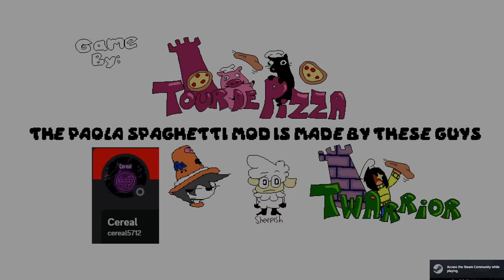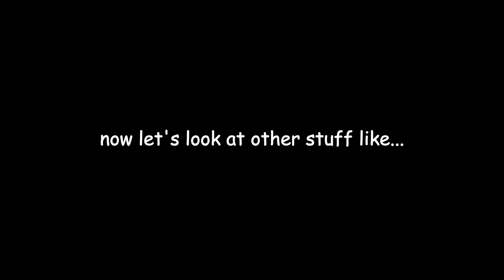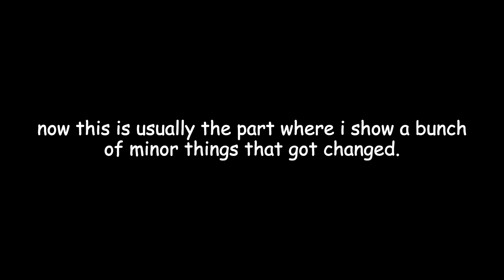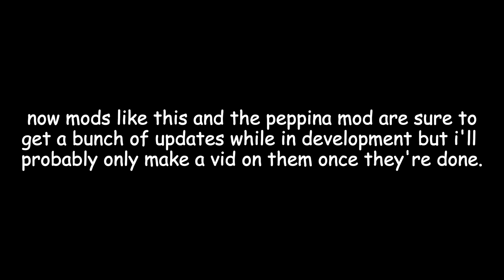Peppino's Niece Is Back! | Pizza Tower Paola Mod Update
this mod got updated so i decided to take another look at it, so far they've made pretty good progress.

0:00 random bs.
1:29 p-rank gameplay.
7:00 boss fight.
7:47 rank animations.
9:03 title cards.
9:47 random thing.
10:18 strike a taunt!